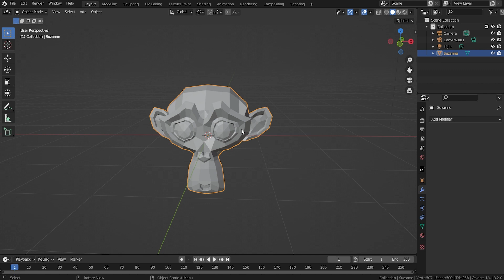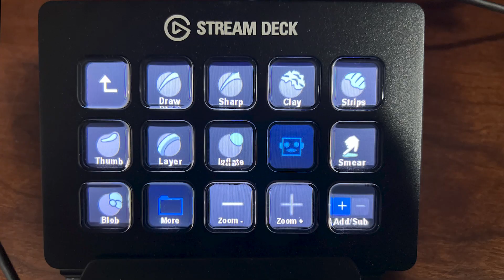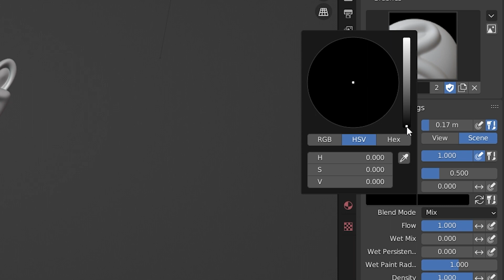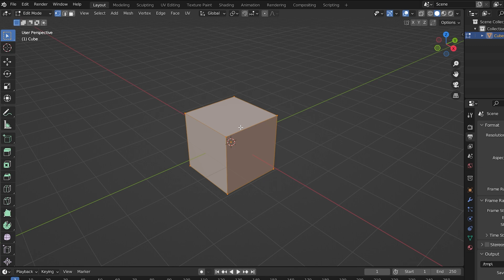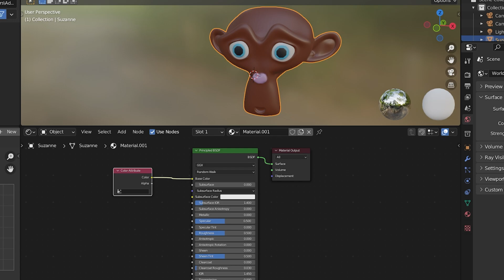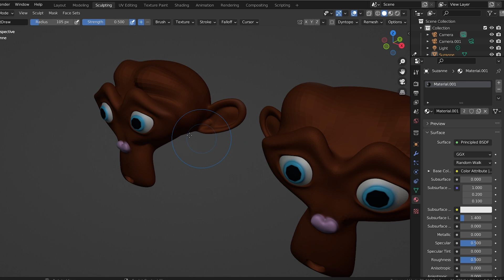Now we can paint in sculpt mode - Here's how!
Blender 3.2 Painting in Sculpt Mode Tutorial

Sculpting in Blender is great. Texture painting in Blender is not so great. Now in Blender 3.2 you can paint while in sculpt mode using the new Blender paint brush and smear brush. This is a short tutorial on how to do it. Stay until the end and I'll show you a bonus tip for sculpting multiple objects at the same time (sort of).

Painting in sculpt mode uses color attributes instead of textures so when you want to render, you have to add a color attribute node. It's easy and I'll show you how. Also, if you want to export a painted model with textures you'll have to bake them.

Here are my favorite things on AMAZON FOR BLENDER ARTISTS!

Intuos Drawing Tablet
Elgato Stream Deck